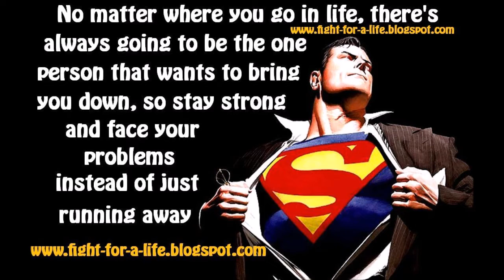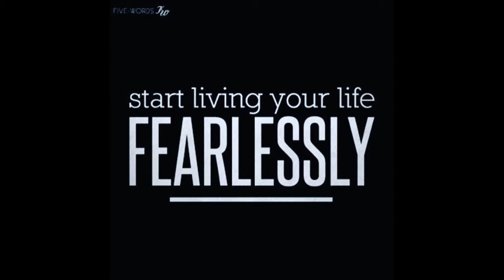What Being me is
So this quick vid is basically talking about What the title of being me is..., and in this vid I will be talking about my weight, size, and etc.